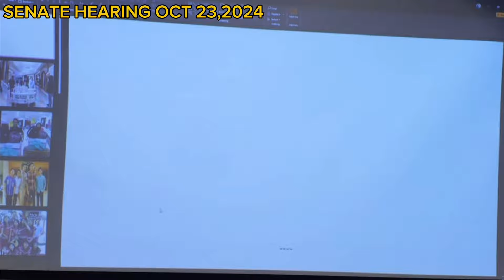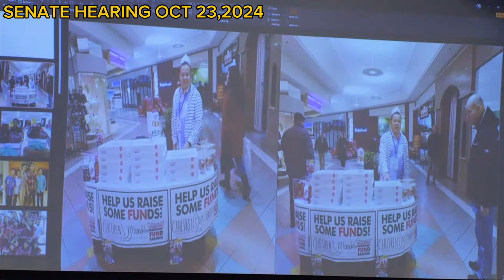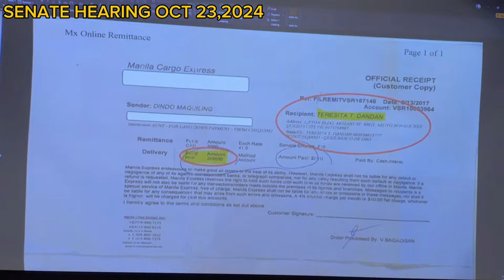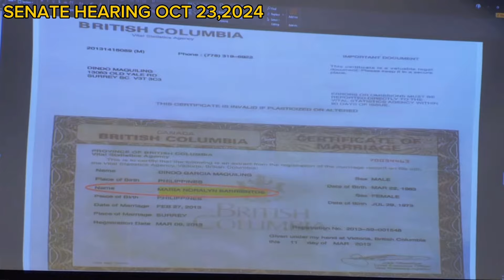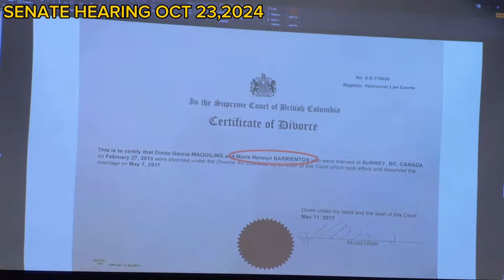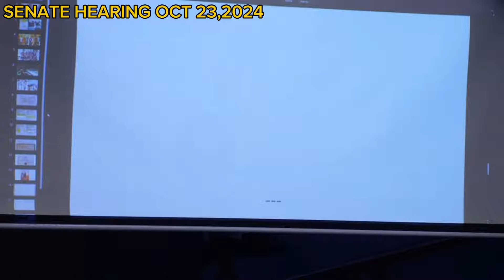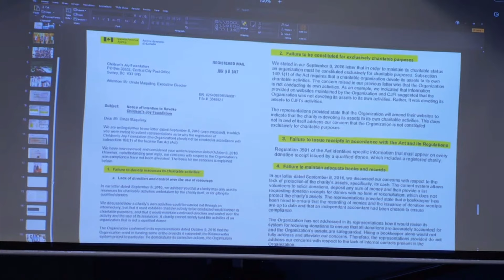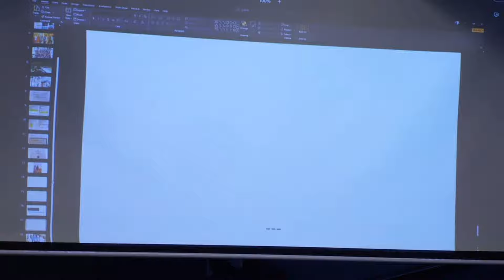MGA GAWAIN GYA NG FORCE SOLICITATION PRA SA KOJC IBINULGAR NG DTING MYEMBRO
ayon sa dating myembro ng KOJC na nka base sa canada